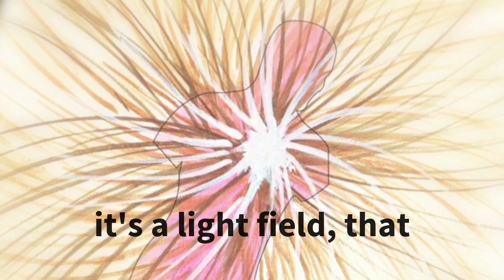Heart energy in intuition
how medical intuition works through the sensory energy of the heart. becoming a medical intuitive involves practicing... practice filling your own energies and then you'll be able to focus on the energy of your client.